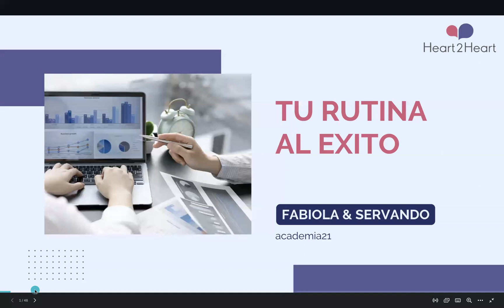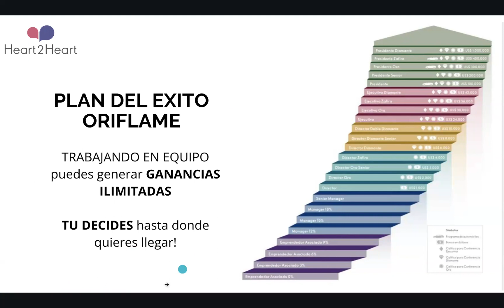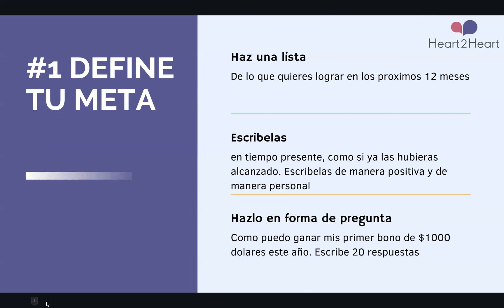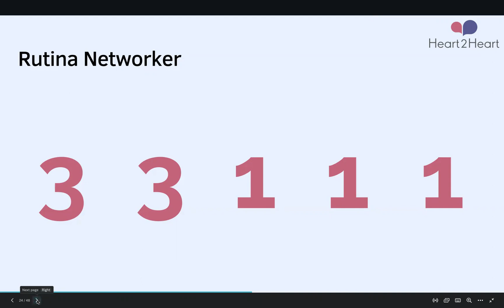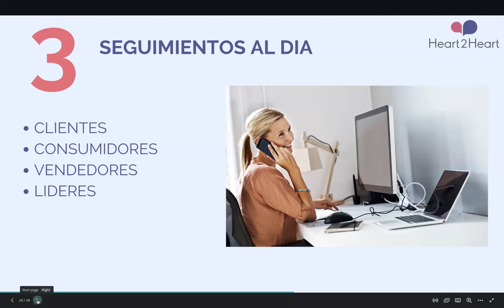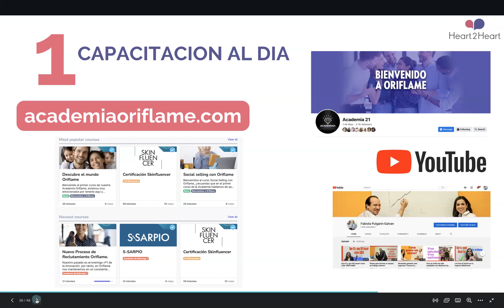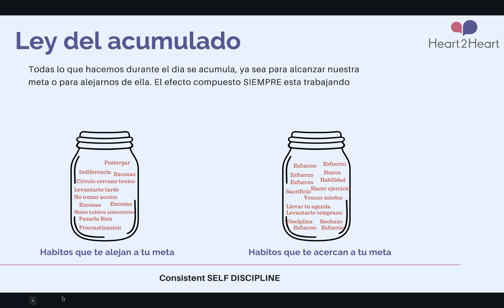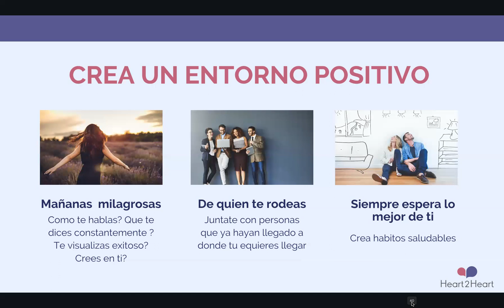Frustrado en tu Multinivel ? Conoce la estrategia que te llevara al siguiente nivel!